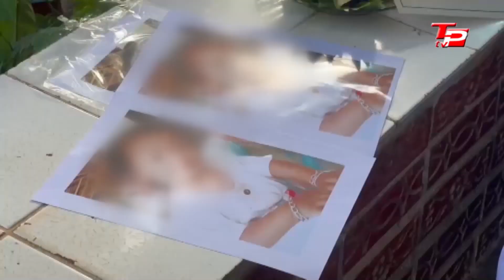ข่าวท้องถิ่นจังหวัดกำแพงเพชร ประจำวันที่ 21 กันยายน 2566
- องคมนตรีเยี่ยม ม.ราชภัฏกำแพงเพชร
- ดูหลุมฝังศพน้องโมเดล
- เชิญดวงวิญญานน้องโมเดล
- ช่วยเหลือครอบครัวลำบาก
- กล้วยไข่พันธุ์ดี TO BE NUMBER ONE